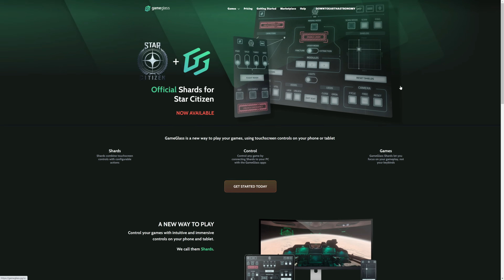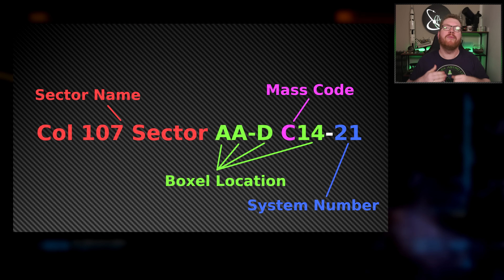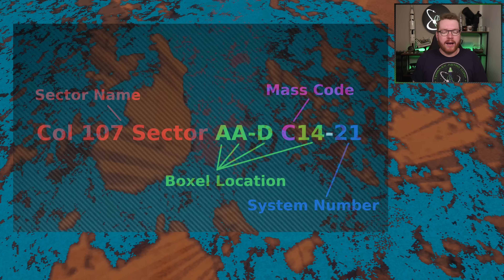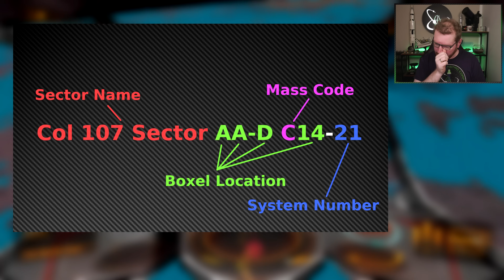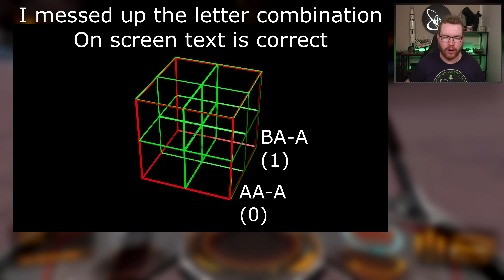How to find Black Holes In Elite Dangerous (System Names are NOT Random)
Interresed in Star Citizen? Use this link when signing up for an extra 5000 aUEC